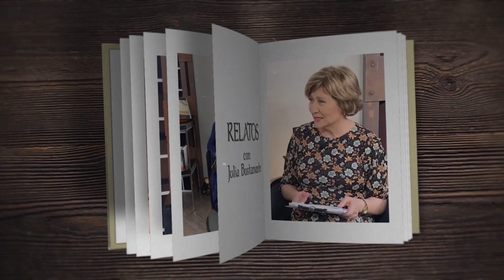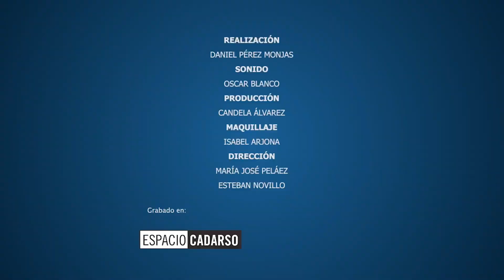Irene Copado: "Intento entender al cliente a la perfección y saber lo que necesita"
El programa 'Relatos' nos acerca de la mano de Julia Bustamante a las peluquerías, y en concreto, a la peluquería a domicilio. Para ello contamos con Irene Copado, peluquera.

"Tratamos de asesorar para que nuestras clientas encuentren su estilo y se sientan lo más cómodas posible", afirmaba.
"Mi trabajo es recibir las llamadas que nos llegan a través de la web y me gustaría también agradecer al personal que me ayudó a sacarla adelante".

Interviene: Irene Copado.